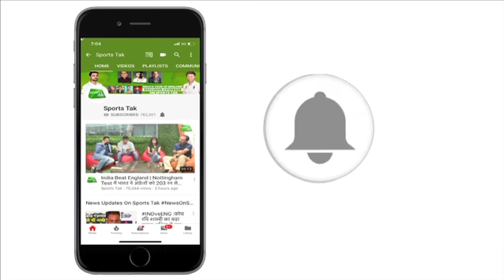Ind vs NZ: सीरीज जीतने का सपना टूटा, 4 रनों से हारी टीम इंडिया | Sports Tak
New Zealand beat India by 4 run in the series decider. For the second time in the series, India were unable to succeed in their quest to chase down a 200-plus total by New Zealand.